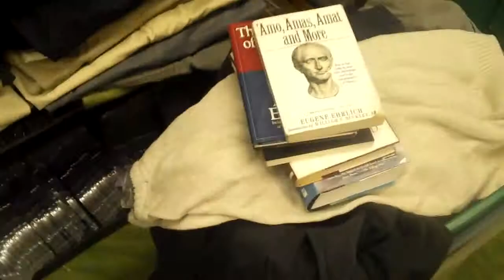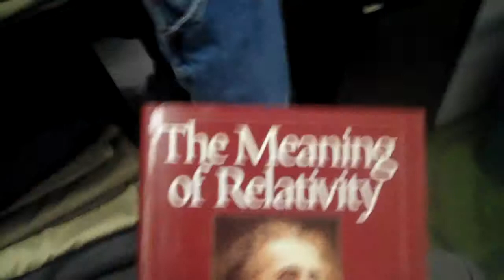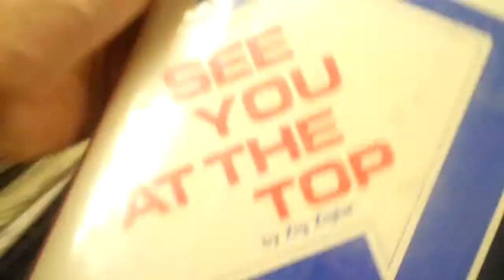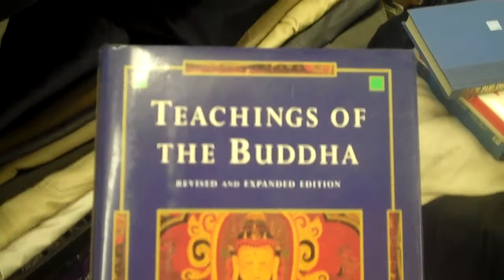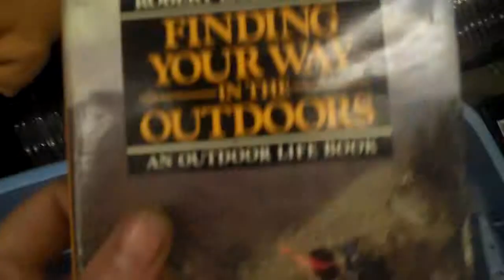PSEC - 2014 - Synchronistic Esoteric Clusterfuck of Brain Books [hd 1280 x 720]